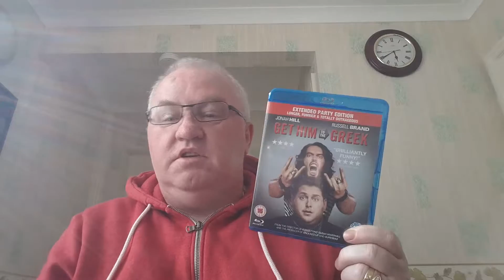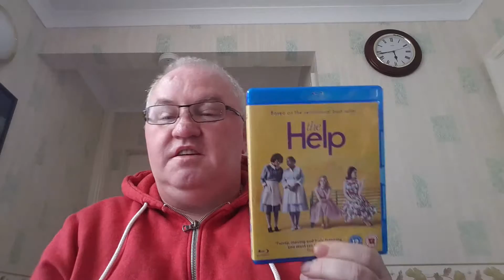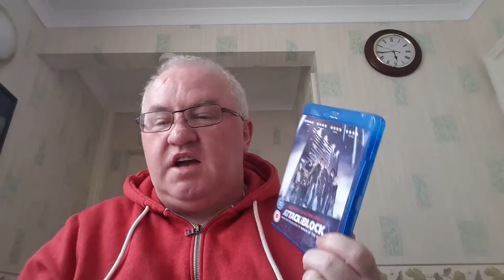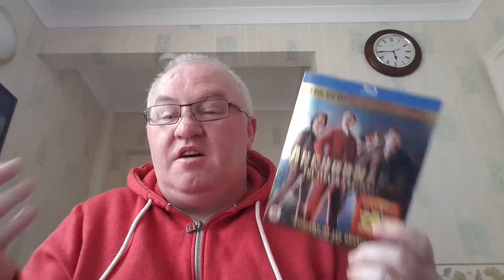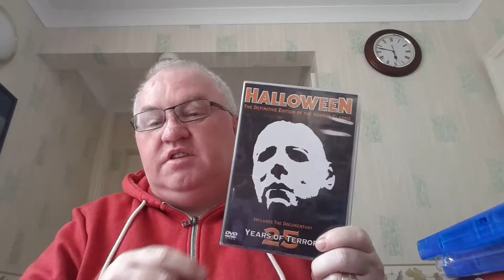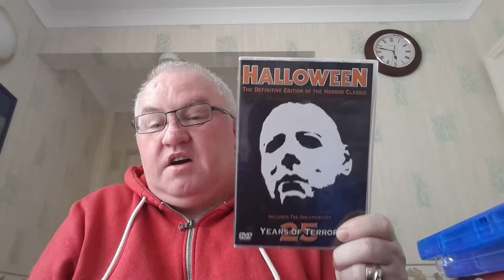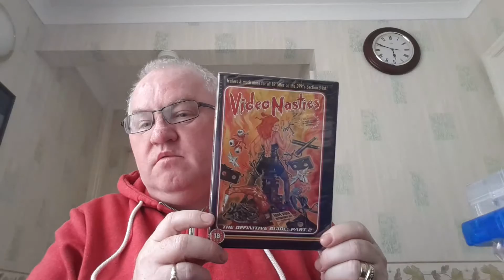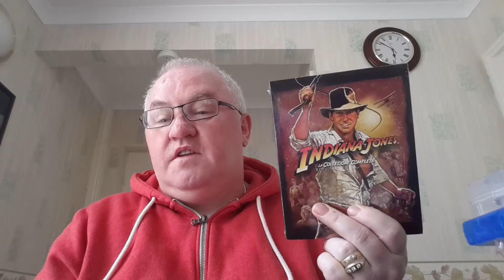BLURAY PICKUPS LAST 6 WEEKS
Large collection of Movies recently picked up from various location around the North West of England.